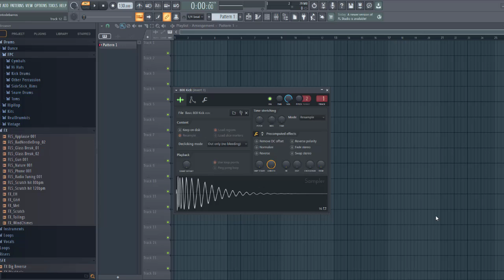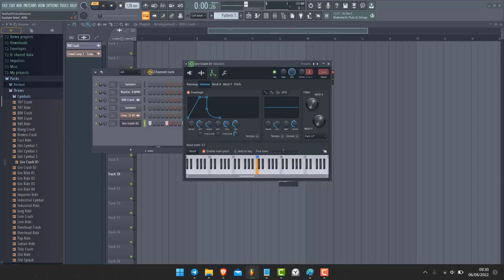Audio clip tutoriel pour débutant Facile #3